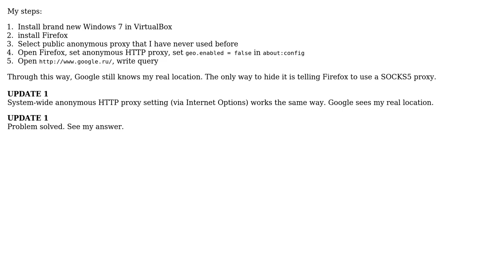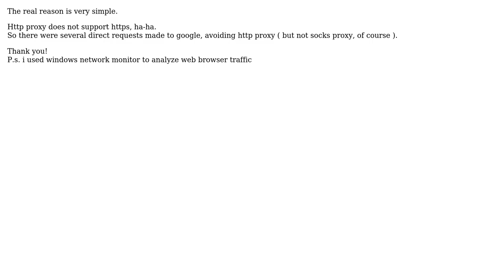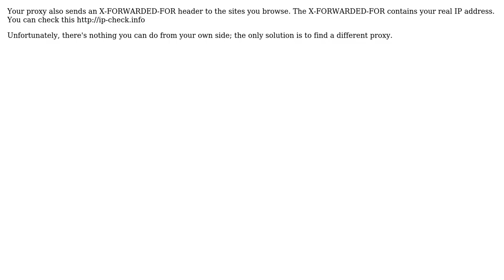Google.ru detects my location even behind anonymous HTTP proxy server, how? (4 Solutions!!)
Google.ru detects my location even behind anonymous HTTP proxy server, how?

With thanks & praise to God, and with thanks to the many people who have made this project possible! | Content (except music & images) licensed under CC BY-SA | Music | Images & others | With thanks to user user2064000 user Stefan user parasietje user Oleg Golovanov and the Stack Exchange Network Trademarks are property of their respective owners. You are responsible for your own actions.